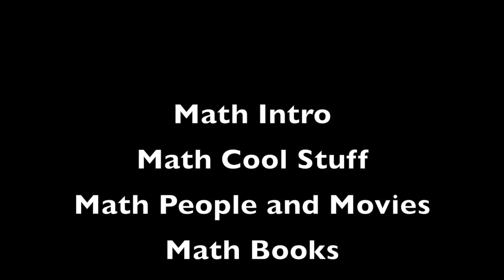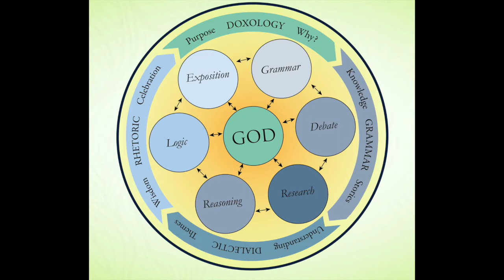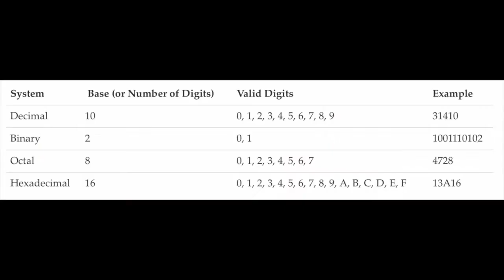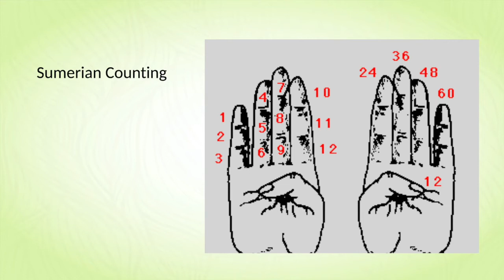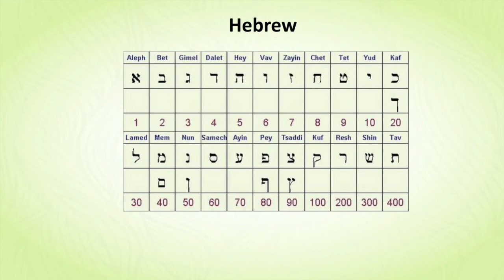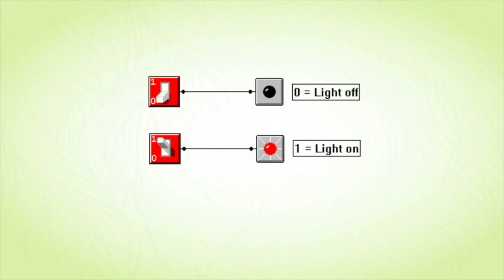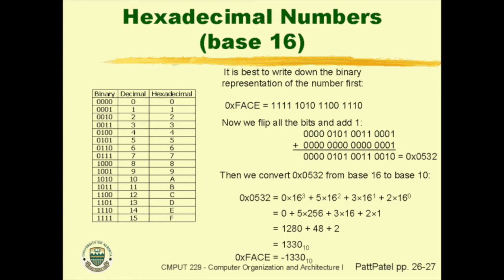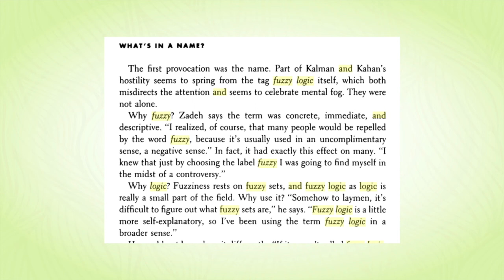Math Philosophy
The big questions about the great scientific endeavors have a path that lead to a creative design.